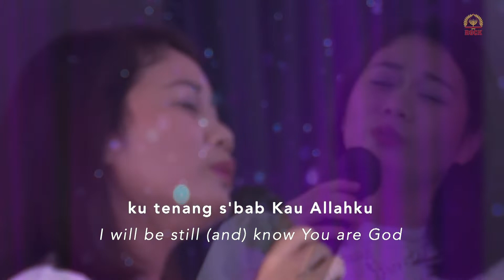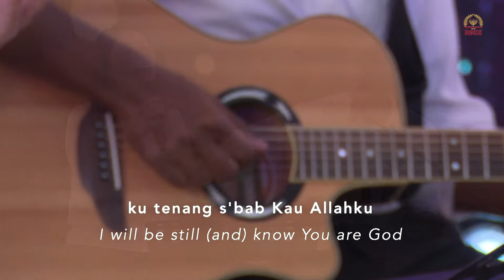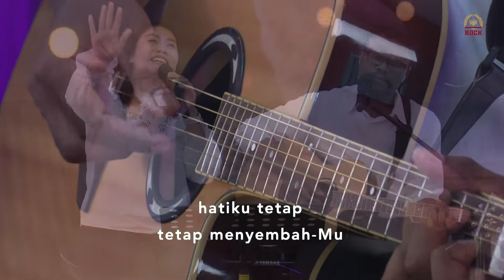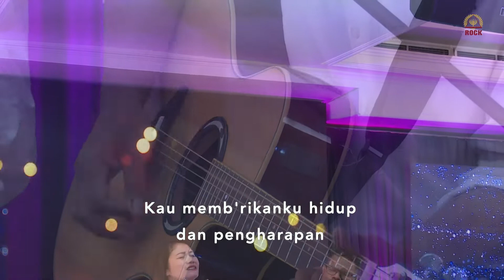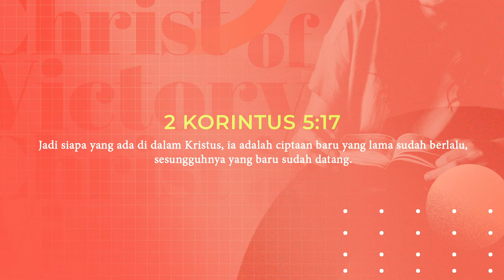CHRIST of Victory - 20 Minutes Daily Devotion and Worship Session (Covid20) | Episode 173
CHRIST of Victory - 20 Minutes Daily Devotion and Worship Session (Covid20) | Episode 166 bersama Pdm. Roy Pieter

Siapkan hati kita untuk bersama sama memuji, menyembah dan membaca Firman Tuhan.  Kami percaya melalui program ini hidup anda akan mengalami perubahan dan pemulihan untuk Nama Tuhan dimuliakan.Selamat menikmati Hadirat dan Kebaikannya. Tuhan Yesus Memberkati.
CHRIST of Victory - 20 Minutes Daily Devotion and Worship Session (Covid20) | Episode 173produced by ROCK Cyber Media

CHRIST of Victory - 20 Minutes Daily Devotion and Worship Session (Covid20) | Episode 173  copyright by ROCK Cyber Media

CHRIST of Victory - 20 Minutes Daily Devotion and Worship Session (Covid20) | Episode 173 first published on ROCK Ministry TV